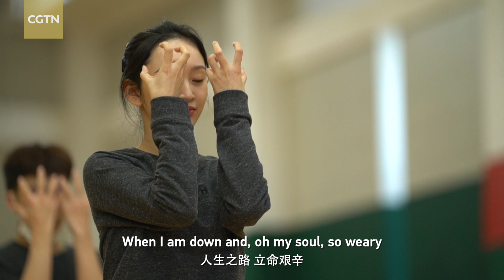You Raise Me Up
It's one of the most widely-recorded songs of the 21st century. Its gentle melody and inspirational words have struck a chord in people's hearts around the world. The song is "You Raise Me Up", and it features in the closing ceremony of the Beijing Winter Paralympics. Performed in sign language by hearing-impaired dancers and sung by blind musician Jiang Can, the song is the perfect finale to the Winter Paralympics, an occasion when human beings have once again demonstrated their indomitable will when confronted with adversity.